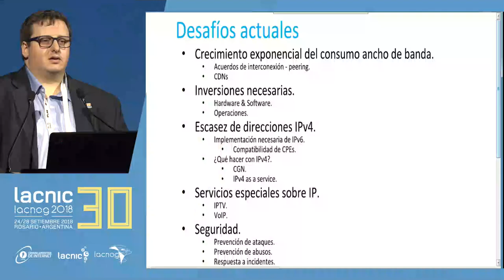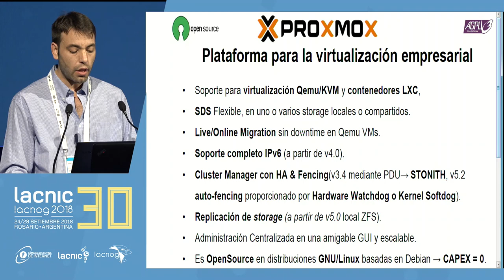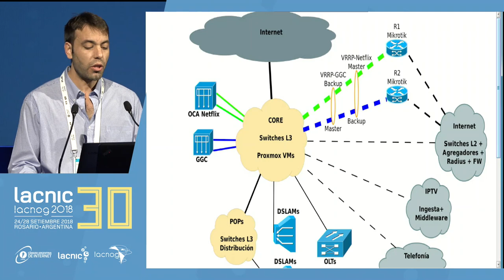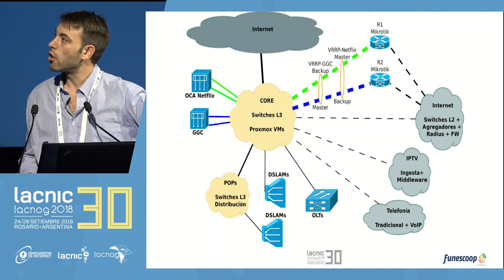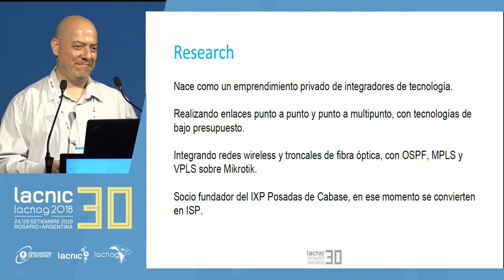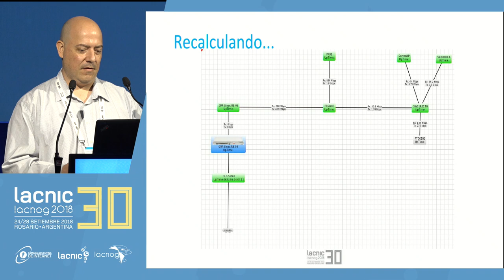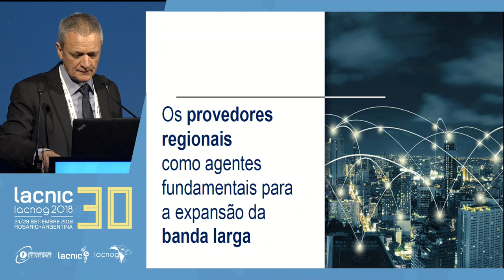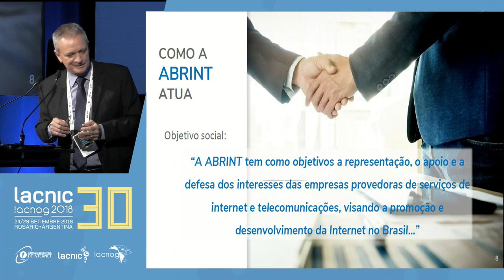Panel: Tecnologías para pequeños ISPs